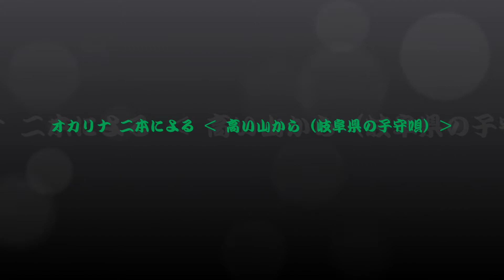オカリナ 二本による ‹ 高い山から（岐阜県の子守唄） › 山口 巌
"高い山から谷底見ればノウ"
岐阜県恵那山